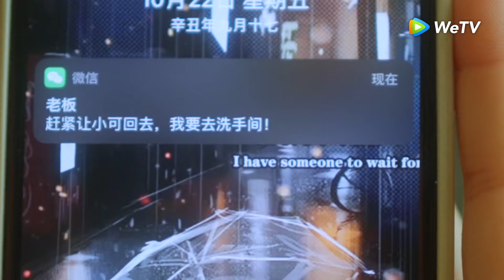Clip | Đúng ý sếp! Đồng nghiệp phát hiện cô gái ở chung với sếp | Liễu An Dư Thân Yêu Của Tôi | WeTV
Dụ Tinh Thùy, người thừa kế ngôi nhà bạc tỷ, vô tình trở thành hàng xóm với ông chủ Liễu Dư An của mình, thế là cô bắt đầu cuộc chiến với bất tận tại nơi làm việc và nơi ở với Liễu Dư An. Trong quá trình đó, cặp đôi oan gia này đã thầm yêu nhau. Lúc này, người mẹ mất tích nhiều năm của Liễu Dư An, bà Dương Tự đã tìm đến cửa. Bà chính là người sắp xếp cho Dụ Tinh Thùy sống ở ngôi nhà này. Bà nói với Dụ Tinh Thùy rằng cha cô đã nhảy lầu tự tử từ tòa nhà cao do Liễu Dư An quản lý khiến Liễu Dư An ám ảnh rất lớn. Biết được sự thật, Dụ Tinh Thùy hiểu được nỗi lòng của Dương Tự nên đã giúp Liễu Dư An thoát khỏi ám ảnh. Cuối cùng hai người đã đến với nhau.